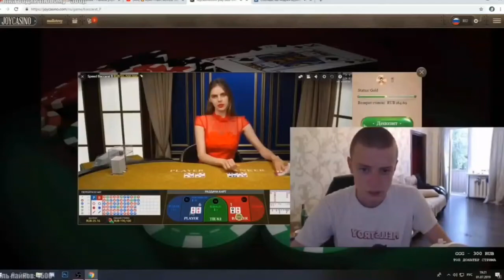АНТИ Alice Pankratova Разбил стекло и поранился